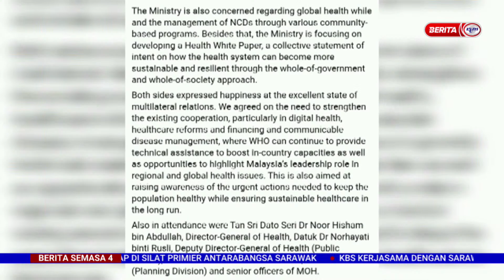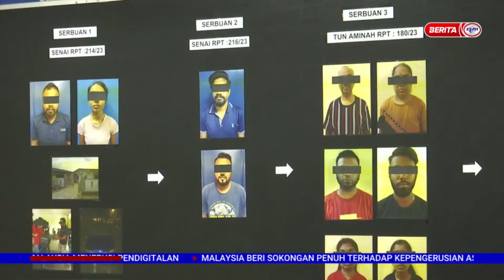10 JANUARI 2023 -SEMASA 4